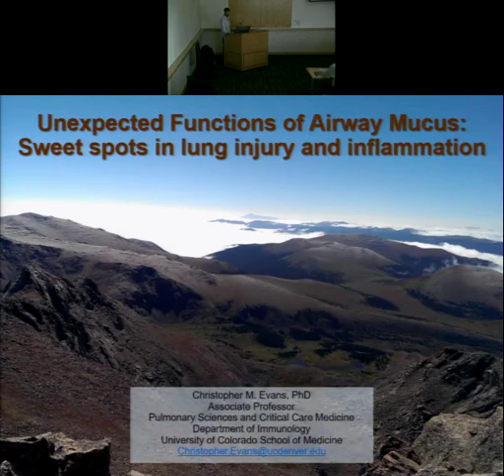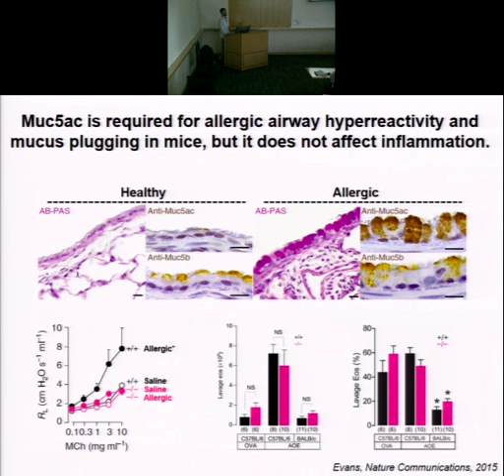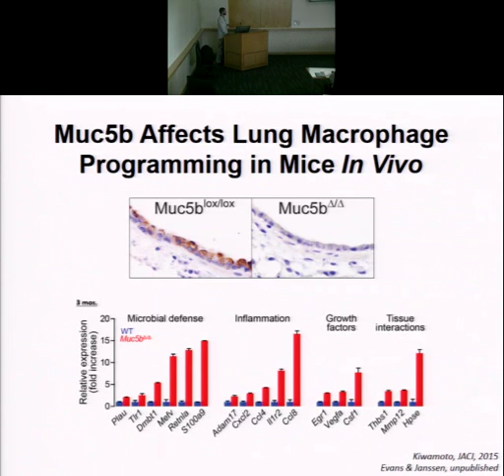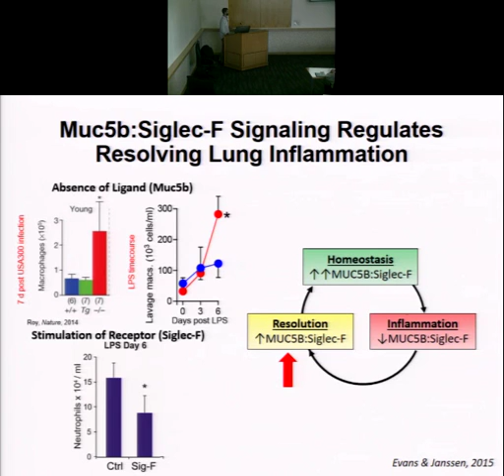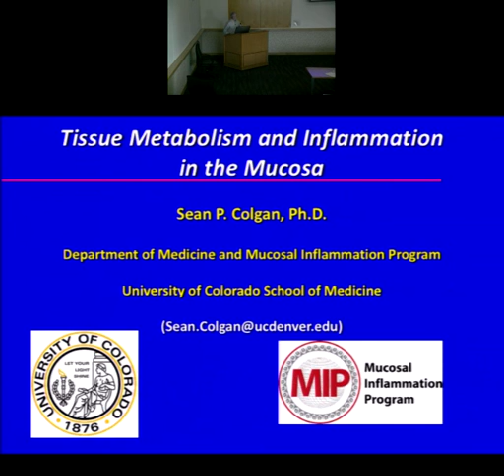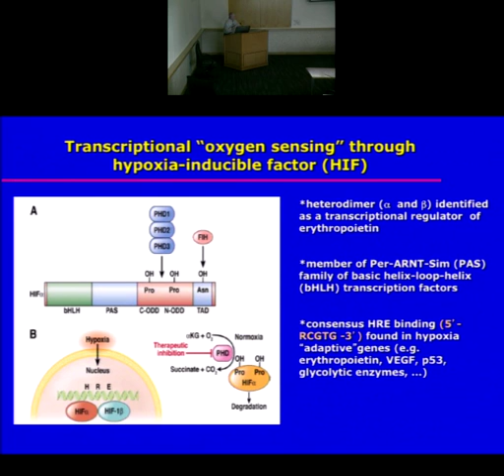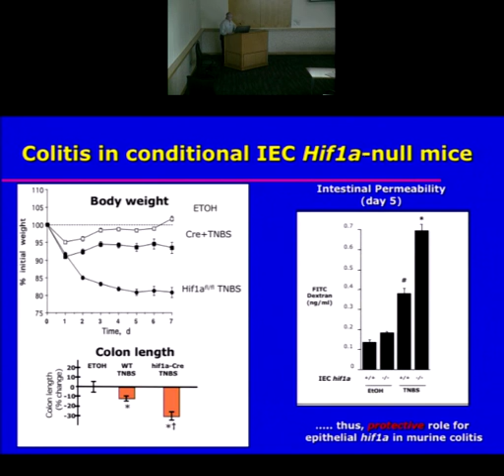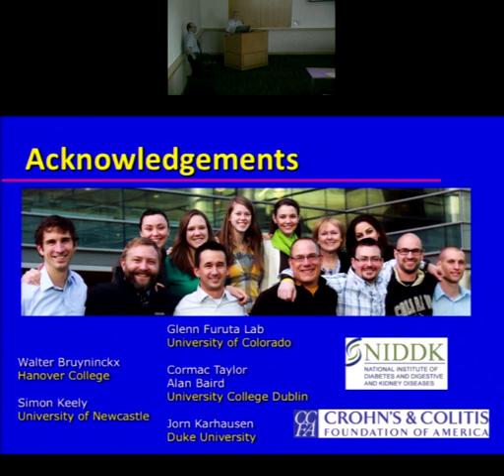RIC 9 15 2016